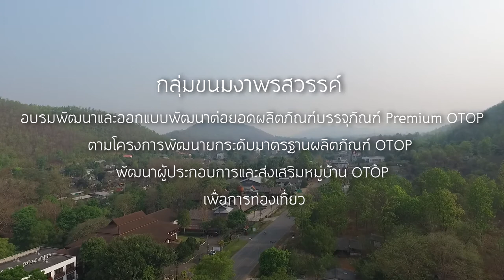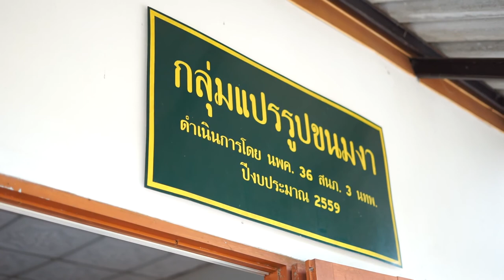1.แนะนำสินค้า-กลุ่มขนมงาพรสวรรค์@แม่ฮ่องสอน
แปรรูปงา คุ๊กกี้งาเพื่อสุขภาพ งากวนน้ำผึ้ง งากวนขิง งากวนใบเตย
กลุ่มพรสวรรค์ ขนมงาบ้านโป่ง ตำบลเวียงเหนือ อำเภอปาย จังหวัดแม่ฮ่องสอน